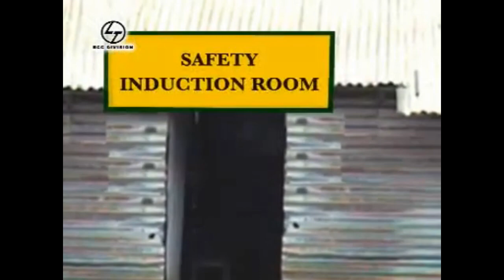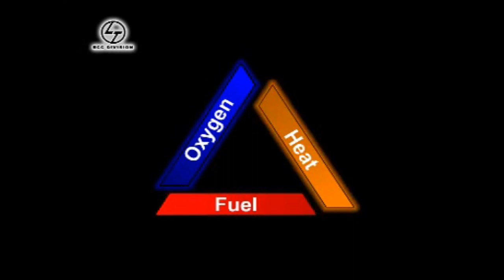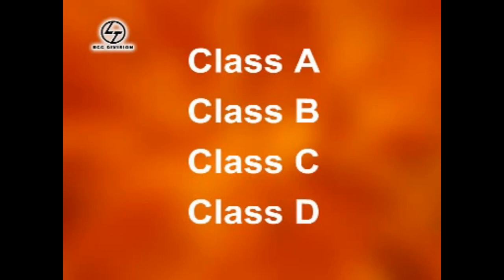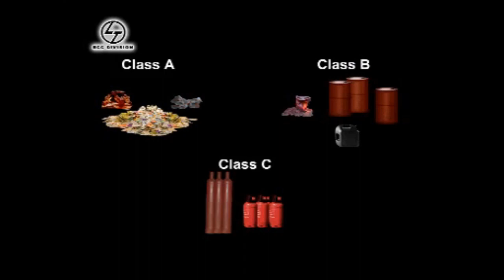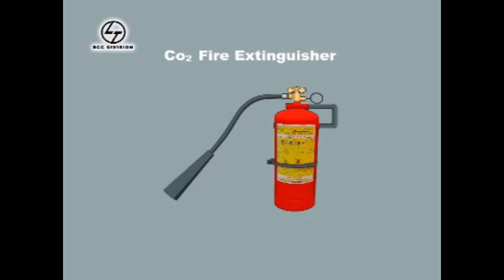How to conduct Safety Induction for Workmen?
# Safety Induction for Workmen (HINDI)
Mandatory PPE
HSE induction
Safety induction Animation
L & T Safety induction